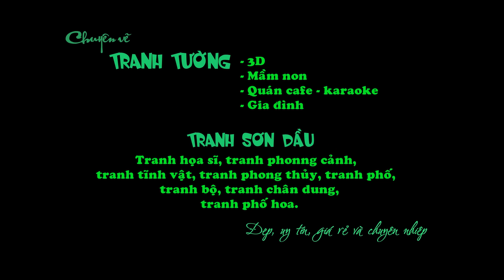Công trình tranh tường gia đình vẽ Hoa Sen tại thị trấn Trôi - Hà Nội